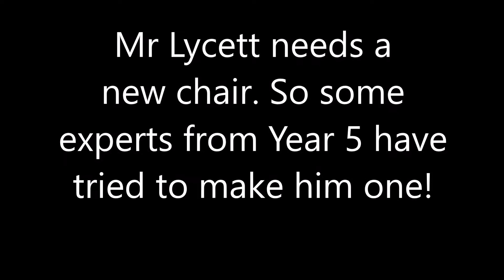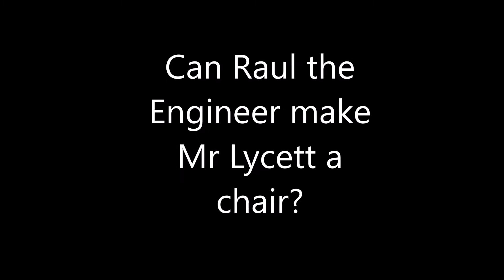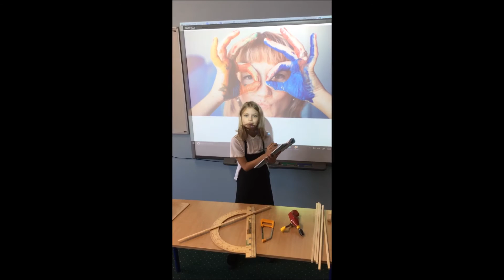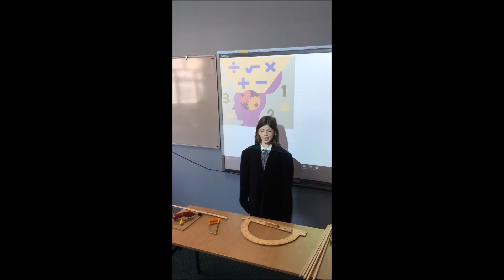The British School, Warsaw - What is STEAM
Mr Lycett needs a new chair. So some experts from Year 5 have tried to make him one.

The end of the first MIT challenge is here, where children from EYFS – KS3 have been exploring what makes them curious. Children have brainstormed curious questions, became experts on these questions and represented these questions in some form e.g. models, posters, music etc.